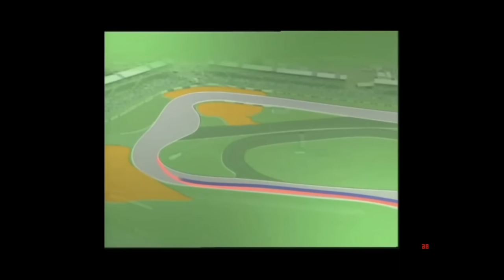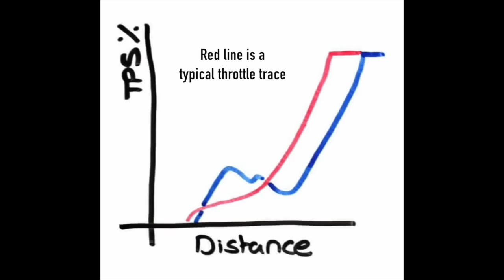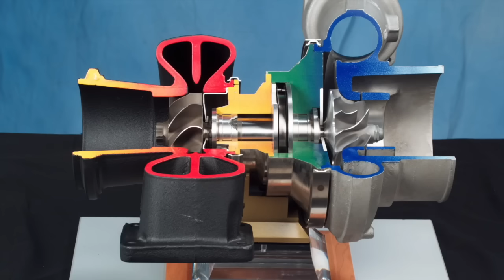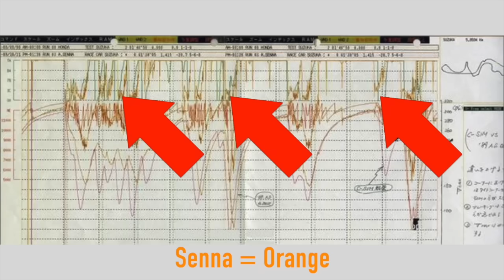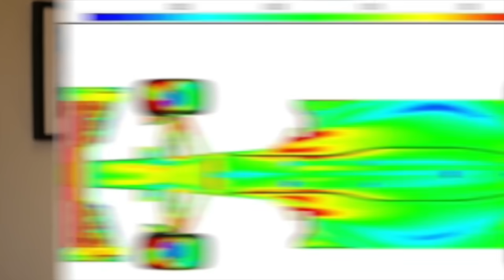O que era a técnica bizarra de Senna na F-1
Ayrton Senna tinha uma técnica de acelerador realmente incomum que simplesmente não faz muito sentido. Qual é a técnica, por que você a fez e funcionaria na F1 moderna de hoje?

Você deve ter lido por aí que Senna usava essa técnica realmente incomum em que ele pisava e tirava o pé do acelerador nas saídas de curva.

Neste vídeo, damos uma olhada nas imagens de Senna, onde você pode ouvir claramente este piscar do acelerador como se estivesse dirigindo pela curva em seu carro McLaren F1.

Jonathan Palmer foi piloto de testes da equipe McLaren de Fórmula 1 e descreve a técnica de Senna enquanto eles dirigiam juntos.

JP: "Embora eu tenha enfrentado Ayrton por seis anos na F-1, apenas ao me tornar piloto de testes da McLaren, em 1990, é que eu pude entender o quão rápido ele era e como ele fazia exatamente. Normalmente eu passava o primeiro dia ou dois percorrendo voltas e chegava a um tempo que me parecia bem respeitável. Até que Senna chegava e, em apenas 10 voltas, era um segundo mais rápido que eu. Como ele fazia isso?"

Senna tinha uma técnica tão incomum com muitas pessoas dizendo que era por causa de seus dias dirigindo carros turbo. A idéia é que você pode enrolar o turbo com uma volta no pedal do acelerador para reduzir o atraso do turbo - basicamente quando você entra no acelerador ele gira o turbo para cima, o que por sua vez força o ar para dentro do motor.

Isto significa que você pode adicionar mais combustível e produzir mais potência. Quando você estiver freando e passando por uma curva apenas em uma parte do acelerador, o turbo não estará girando tão rápido e, portanto, você não terá tanta potência.